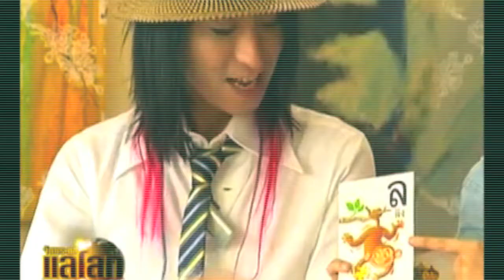HANUMAN 2556 日本語版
Hanuman Love Thai Music!